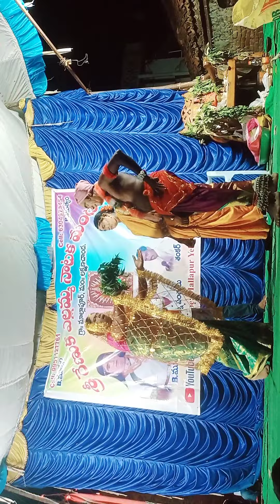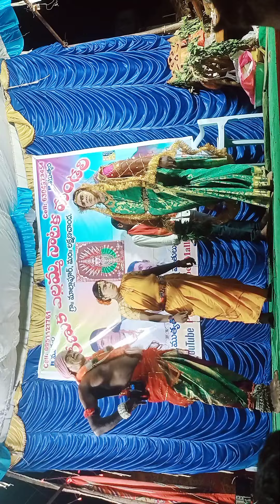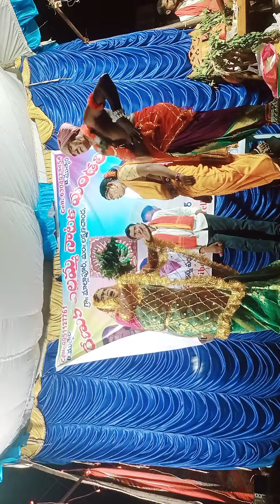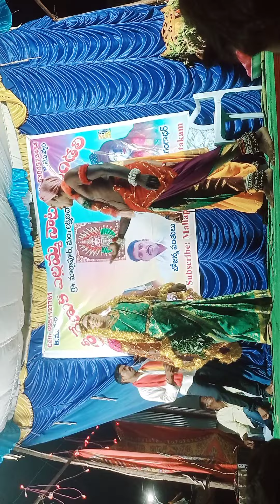ellamma Natakam mallapur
bajana keerthana bajana keerthana mandal Mallapur gram Parshuram serial parisaramudu serial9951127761Mallapur yellamma natak parasaram Parshuram kanatal Shivaji roj natakam Tamilnaduమల్లాపూర్ ఎల్లమ్మ నాటకం లకమచర్ల మండల్ నిర్మల్ జిల్లా పరిషరాముడు తన తల్లిని తండ్రిని చూపుమని ఎంత చిత్రహింసలు పెడుతున్నాడు చూడండిyellammanatakam yellammanatakammallapur mallapurdrama natakam yellamma ellamma mallapur bainammuthyamDear viewer's
Telugu Oggu kathalu, Telugu devotional kathalu, chekka bajanalu, mallanna oggu kathalu, shivuni oggu kathalu, yellamma oggu kathalu, nalla pochamma oggu kathalu, narasimha swami oggu kathalu, bonnala oggu kathalu, ganesh oggu kathalu, durga devi oggu kathalu, hanuman oggu kathalu, and more.
Address :
V : MALLAPUR ,
MDL : LAXMANCHANDA
DIST : ADILABAD,
STATE : Telangana, PIN : 504106
All copyrights received